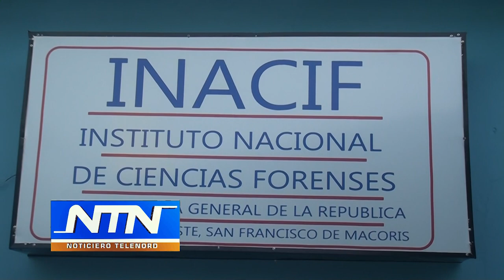Desconocidos matan a un hombre en las Terrenas